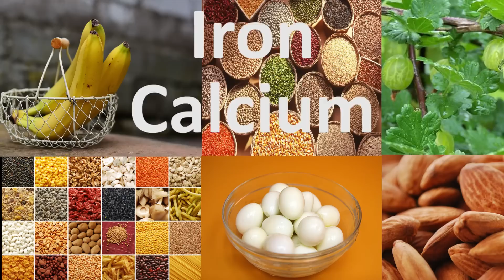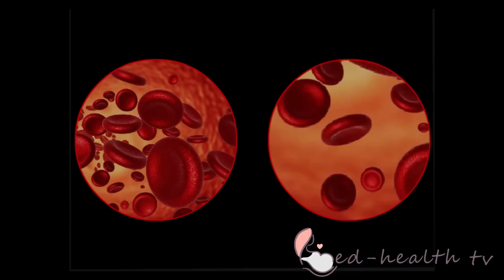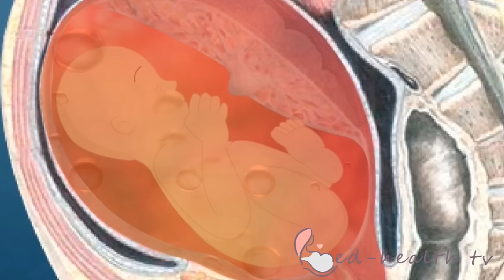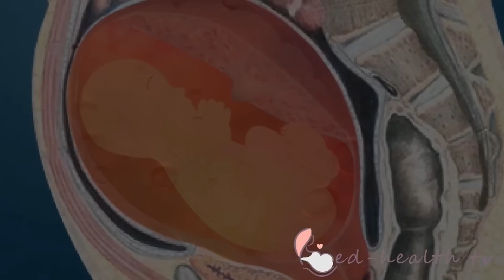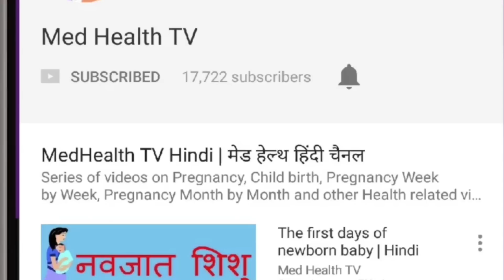गर्भावस्था के दौरान लिया जाने वाला पौष्टिक भोजन | Foods to be taken during Pregnancy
गर्भावस्था के दौरान लिया जाने वाला पौष्टिक भोजन#foodstobetakenduringpregnancy foodspregnancy # pregnancynutrition ironduringpregnancy pregnancydiet #